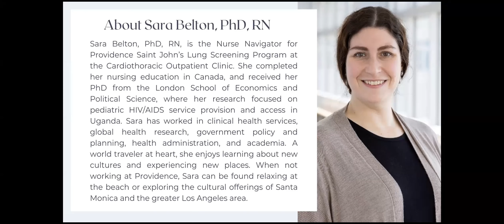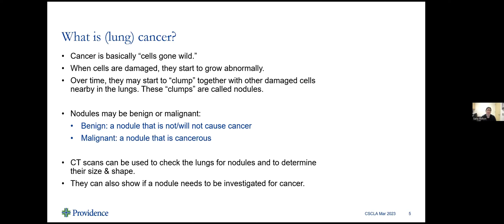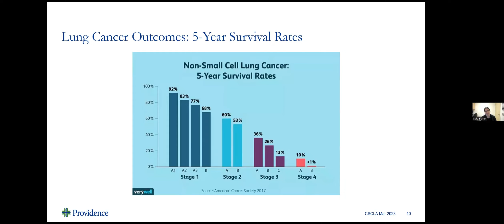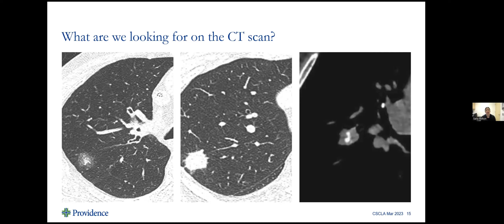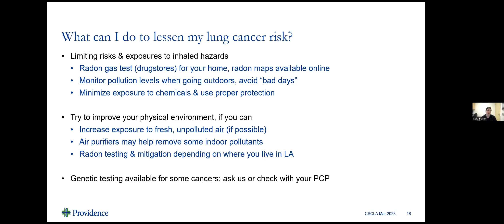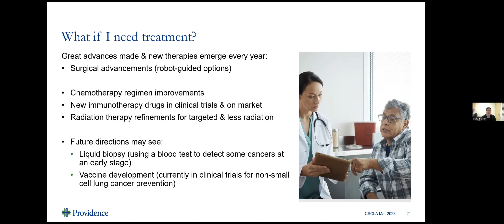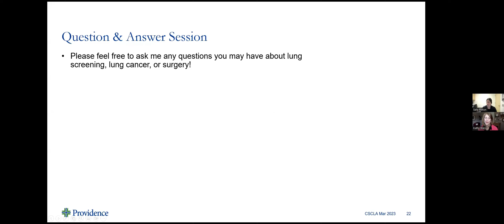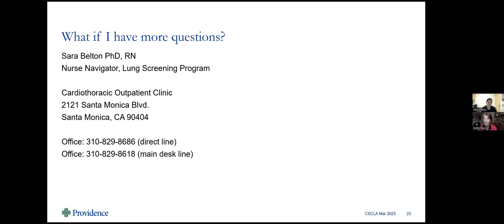Lung Cancer Screening and Lung Health with Sara Belton, PhD, RN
Lung Cancer Screening and Lung Health
With Sara Belton, PhD, RN

In this recorded webinar Sara Belton, PhD, RN, the Nurse Navigator for Providence Saint John’s Lung Screening Program, discusses new guidelines for lung cancer screening, new advances in lung cancer treatment, and tips on how to keep your lungs healthy. She also provides information on Providence Saint John’s free tobacco cessation course.

About the presenter: Sara Belton, PhD, RN, is the Nurse Navigator for Providence Saint John’s Lung Screening Program at the Cardiothoracic Outpatient Clinic. She completed her nursing education in Canada, and received her PhD from the London School of Economics and Political Science, where her research focused on pediatric HIV/AIDS service provision and access in Uganda. Sara has worked in clinical health services, global health research, government policy and planning, health administration, and academia. A world traveler at heart, she enjoys learning about new cultures and experiencing new places. When not working at Providence, Sara can be found relaxing at the beach or exploring the cultural offerings of Santa Monica and the greater Los Angeles area.